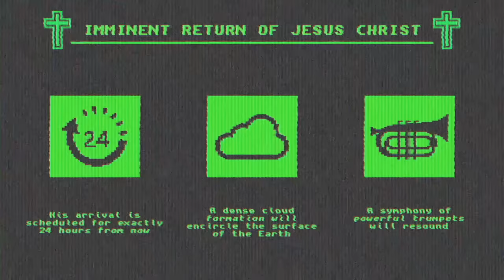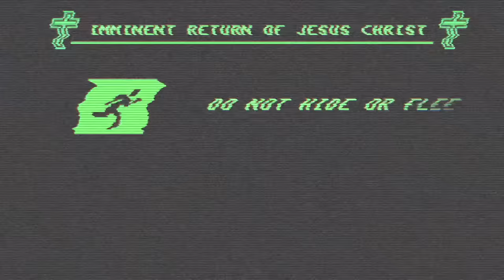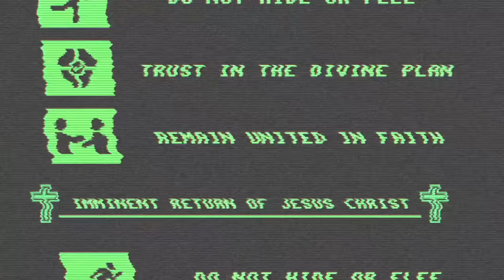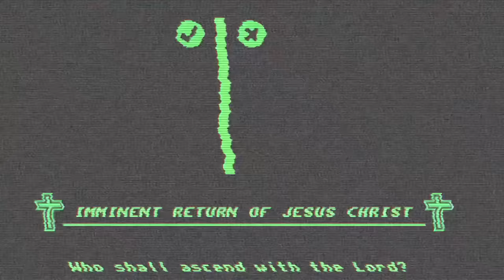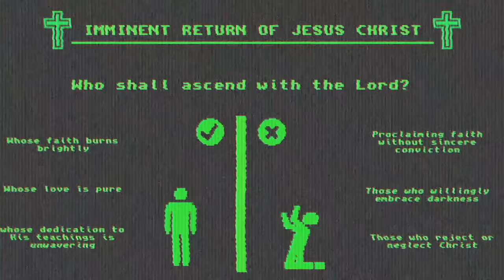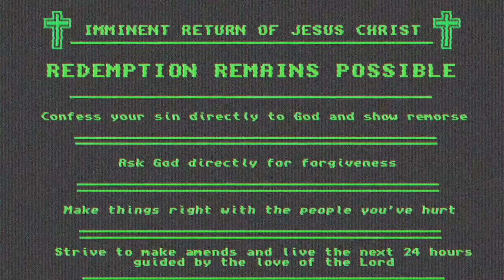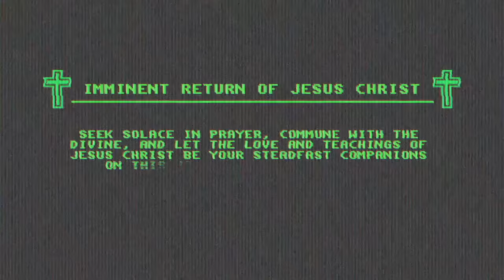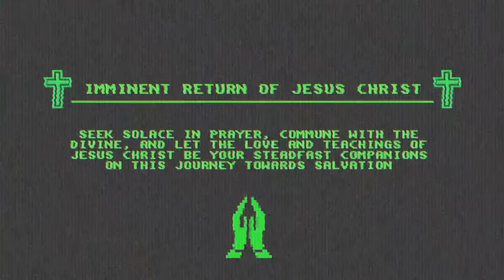EAS Scenario | Jesus is Coming Back | Alert World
Emergency Alert System (EAS) scenario. Archangel Gabriel sounds the alarm about Jesus' return. Discover the message of hope and transformation that Gabriel shares, urging us to prepare for a new beginning. Join us as we unpack this vital message of love and salvation for all.